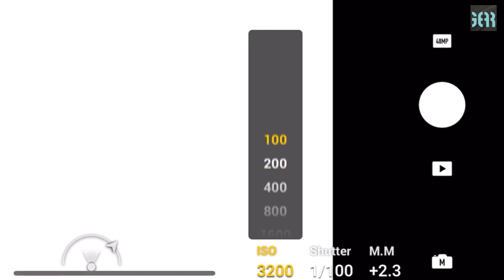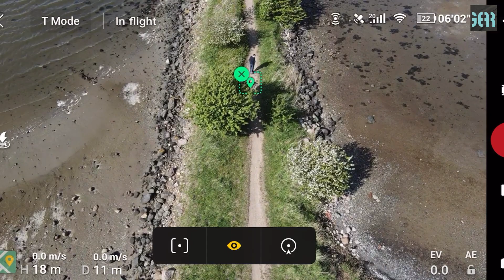Test: Mavic Air 2 er DJI's stærkeste allround-drone til dato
Designet er måske lidt småkedeligt og genkendeligt, men indeni er den lille Mavic Air 2 sprængfyldt med funktioner og imponerende batteritid.
Vi testedet den ved Boller Strand ved Horsens FJord.

Video: Silas Bang